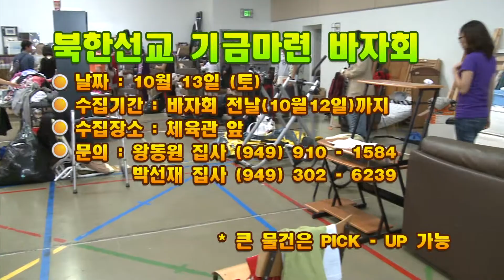2012년 9월 30일 베델 영상 뉴스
2012년 9월 30일 베델 영상 뉴스